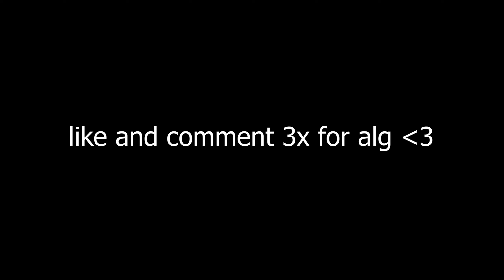The Rebirth Island Ninja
Tags (ignore):
MW SnD
SnD MW
MW
Modern Warfare
MW SnD
Modern Warfare Search and Destroy
movement cod
cod movement
cod aim
cod best aim
cod cheating